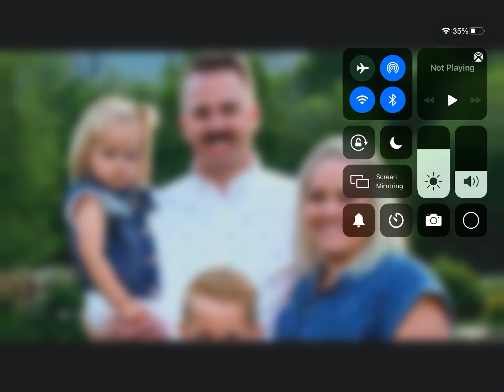March 29, 2021